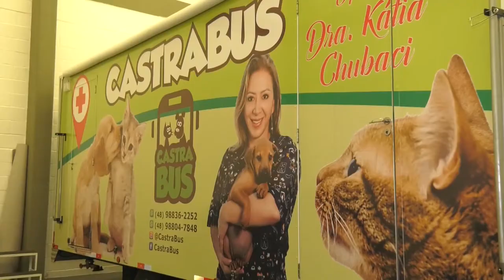É Notícia - Lei estadual amplia multa a quem promover maus-tratos a pets - 24/05/21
A nova lei estadual prevê multas de até R$ 20 mil para quem promover rinhas de galos e cães, praticar zoofilia ou abandonar pets.